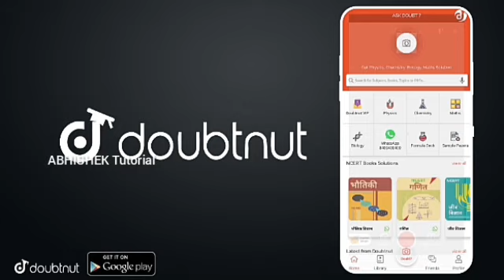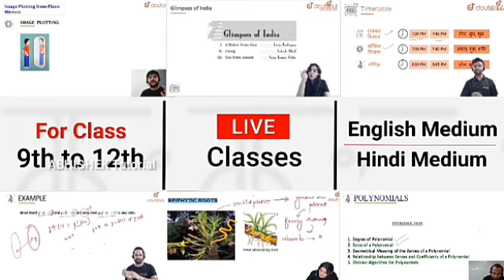Bihar Board 12th & 10th Exam Date 2021 Cancelled | Matric Inter Exam Date Extend | Anand Kishor News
More Features :

1) Saari important books milengi solved video solutions ke saath

2) Previous year papers, Important PDFs, Question Bank

3) Crash Course, Mock Tests, Quiz

4) India's biggest student's community

& much more

3 Crore se zyada bachho ka bharosa!!